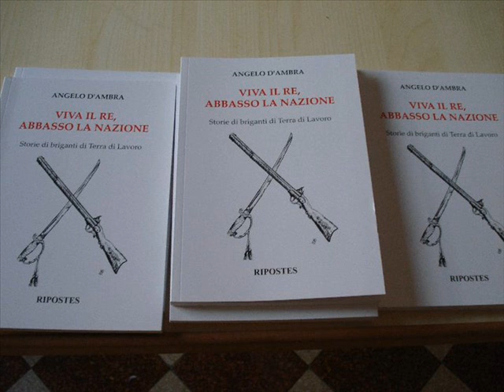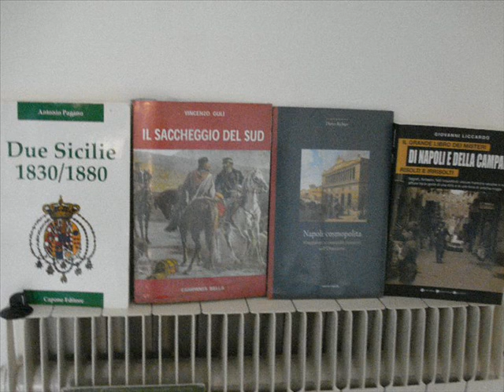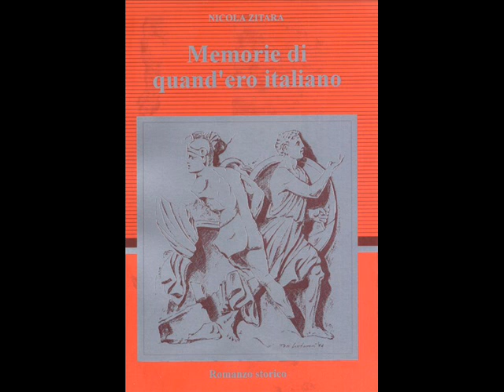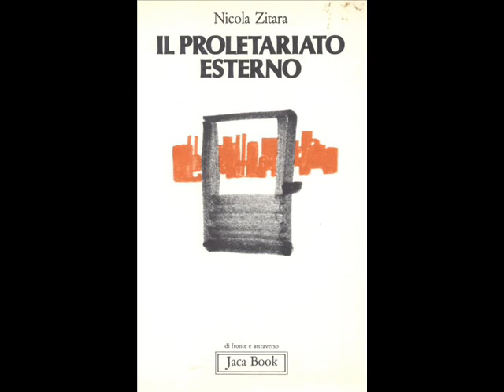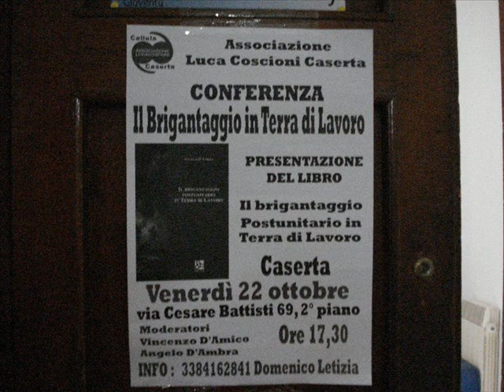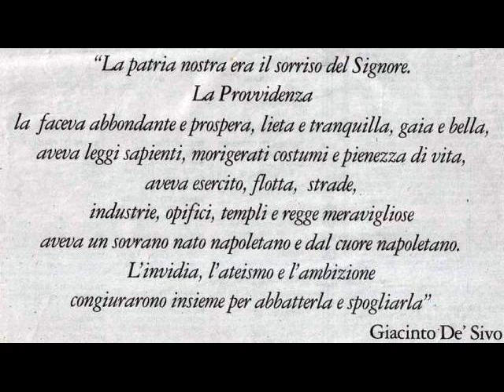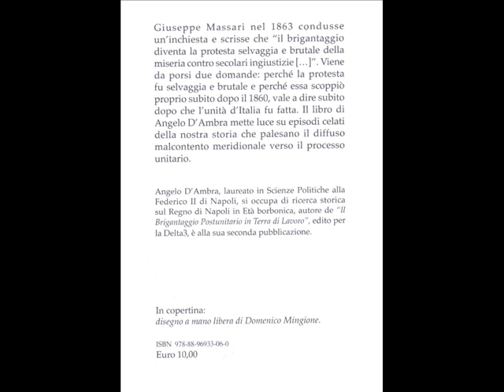Resistenza popolare in Terra di Lavoro contro garibaldini, liberali e "fratelli d'Italia"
Angelo D'Ambra presenta il suo nuovo libro, Viva il Re abbasso la nazione, storie di briganti in Terra di Lavoro, edito dalla Ripostes.
Acquistabile a questo link, oppure potete contattarmi direttamente su youtube!